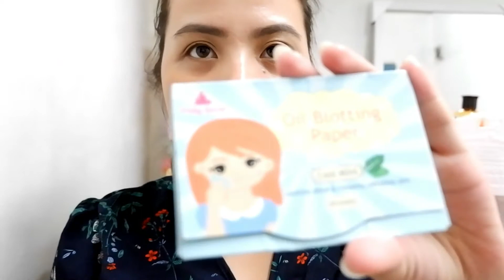Belo BB Cream VS. Belo Tinted Sunscreen + Belo Lipstick Swatch